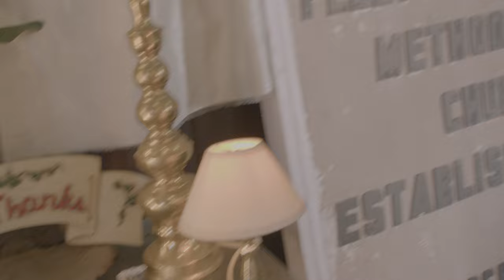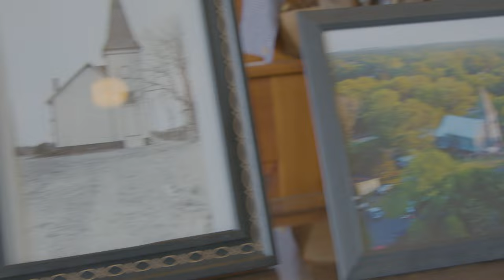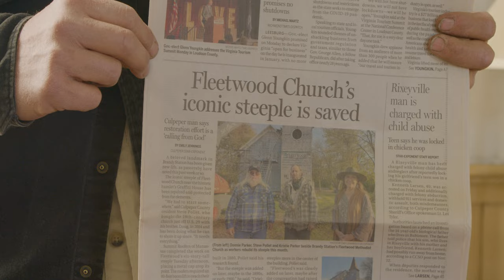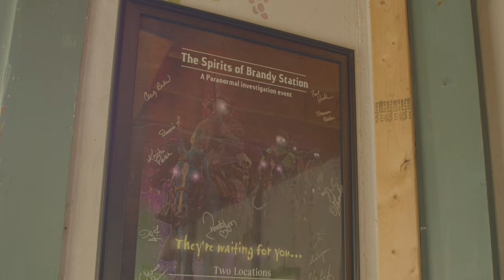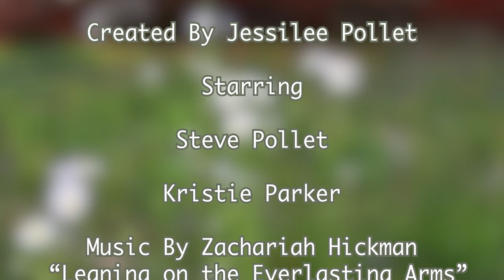Burning Daylight: A Historical Fleetwood Church Documentary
After the Fleetwood church was left for nature's wrath, one man’s goal is to restore the historical church that was left to fall apart. With the help of Kristie, a paranormal investigator, Steve struggles to keep the church on the ground as he has stumbled into helping host events, bringing a community of paranormal investigators together to revisit history.